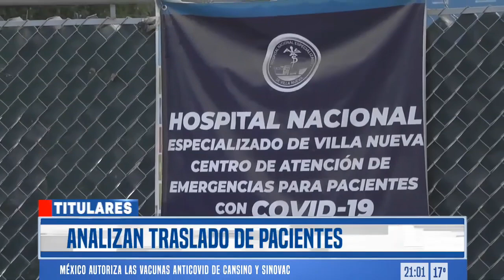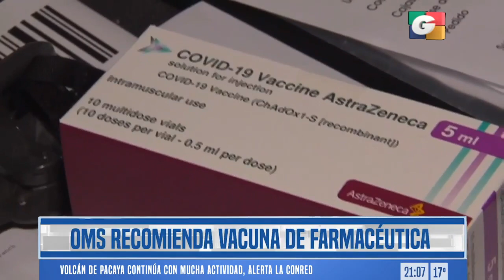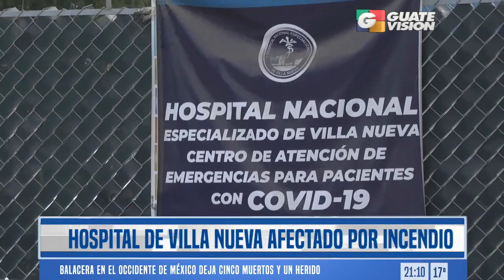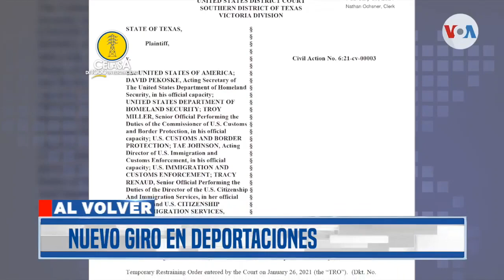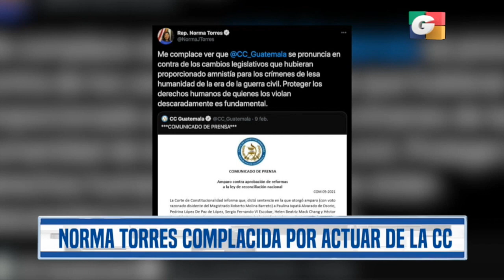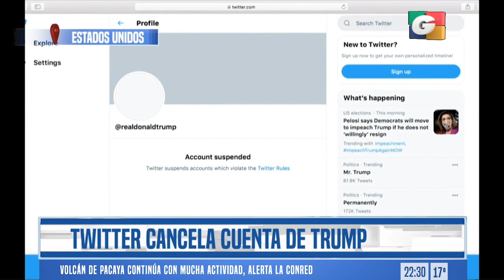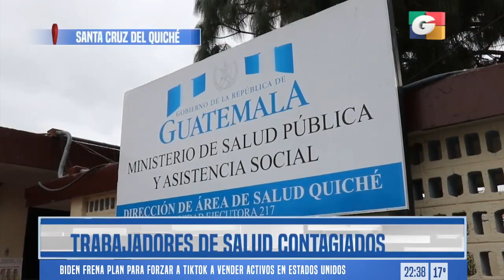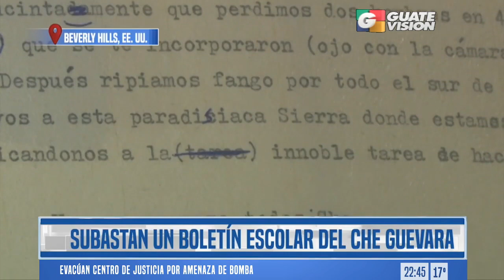Noticiero ESTELAR 9 pm, 10 de febrero de 2021